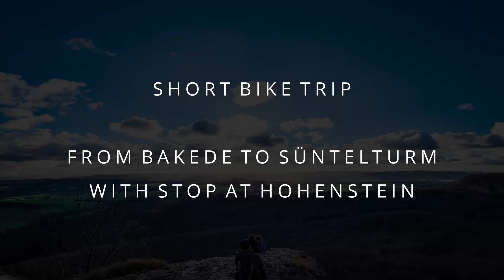Bike Trip first Christmas day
Setup 1
-Impulse RC Apex
-MrSteele Slik v3
-JB 4in1 ESC
-JB FC V2
-HQprop 5x4,3x3 V1s
-Caddx SDR2 Freestyle with Rattel 1.6mm lense

Setup 2
-Diatone Crusader GT2 200
-Dalprop 5x4,6x3